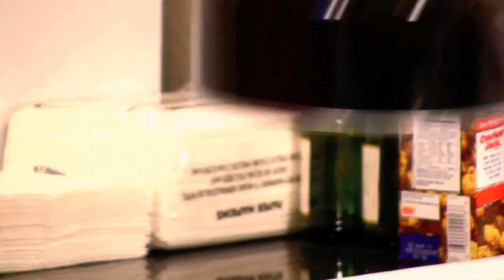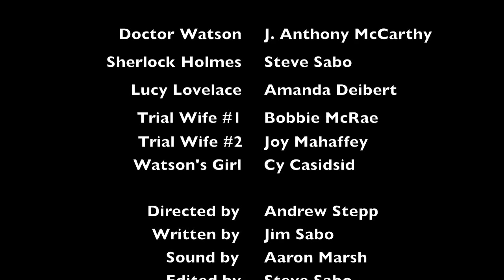Doctor Watson & Sherlock Holmes are Roommates in the 21st Century: Breast Problem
Doctor Watson (J. Anthony McCarthy) and Sherlock Holmes (Steve Sabo) are Roommates in the 21st Century. This odd couple are now dealing with and trying to solve the mundane problems of every day life. In this episode Lucy Lovelace (Amanda Deibert) needs help with strange things happening to her body.